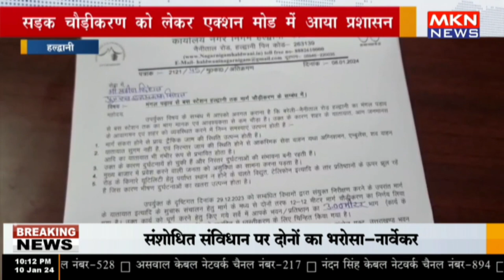हल्द्वानी - सड़क चौड़ीकरण को लेकर एक्शन मोड में आया प्रशासन